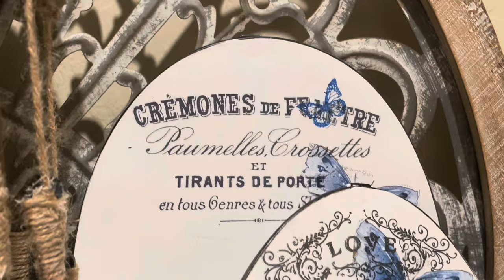April 14, 2024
Just our imagination challenge done ✅ n the second Sunday every month. This month challenge items are napkin, aluminum foil, and a funnel.
Just watch and see how well I do with these items.

Products used
From
JRV-Jami Ray Vintage
DIY Paint
IOD
Dollar Tree
Dixie Belle
Temu